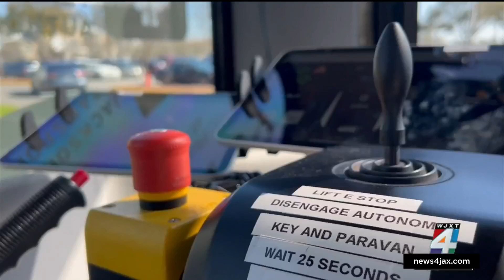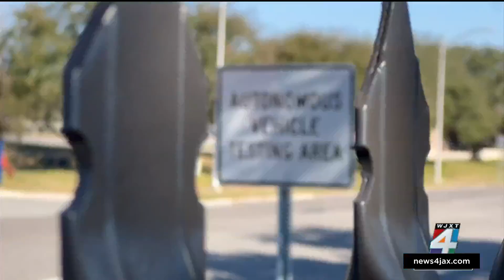‘It’s the future, and it’s here’: JTA debuts first autonomous vehicle on FSCJ’s downtown campus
The Jacksonville Transportation Authority (JTA) debuted its very first autonomous shuttle at FSCJ’s downtown campus on Tuesday.